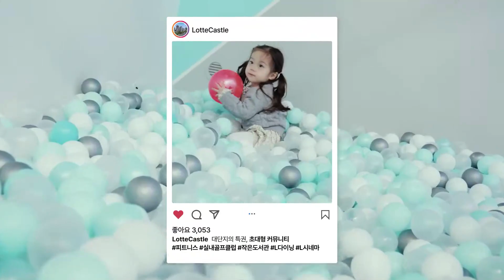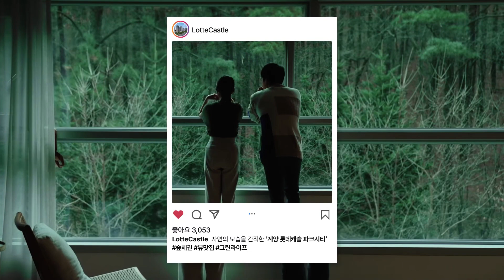계양 롯데캐슬 파크시티 1811-1610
인천 계양의 천지개벽을 이끄는 중심에 롯데캐슬이 들어옵니다

강남도 강북도 GTX로 한방에 통하는
GTX-D(추진 예정), GTX-E(추진 예정)

인천 교통혁명의 중심이 될
서울 지하철 2호선 연장(추진 예정) 수혜단지

축구장 11개 규모의 공원과 천마산 어린이물놀이장이 집앞에 있는
공세권 프리미엄

계양의 새로운 대장단지로 자리매김할
롯데캐슬 브랜드 3,053세대 대단지

도보거리 초중고, 효성도서관, 계양구청 학원가까지
교육환경이 우수한 학세권

홈플러스, 이마트, CGV, 대학병원 등
완벽한 생활인프라

피트니스, 실내골프, 다이닝카페, 스트리밍 시네마, 북카페
다양한 커뮤니티특권

드디어, 계양과 강남이 이어지다
'계양 롯데캐슬 파크시티'